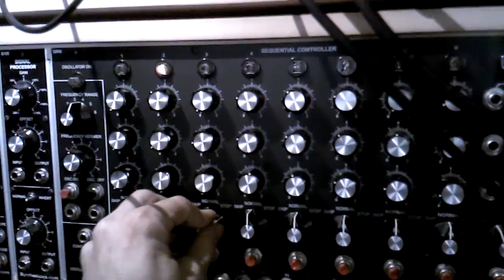Angelo Metz phone video of the synthesizers.com